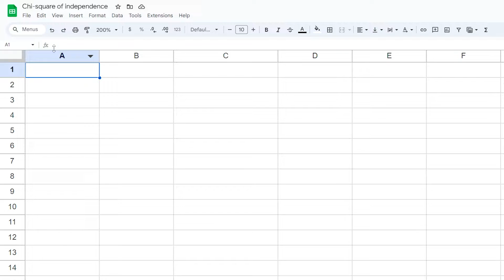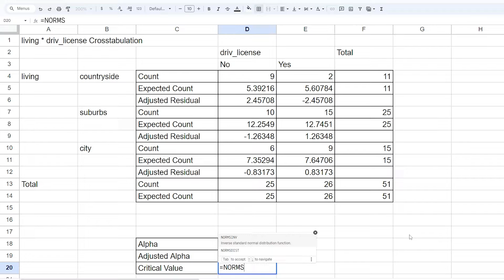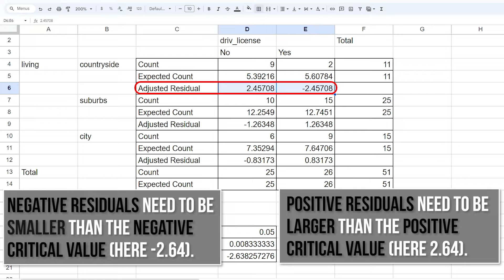Post-hoc tests for Chi Square test of Independence in SPSS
After a Chi-Square test of Indepdence in SPSS with a low enough p-value the real work begins. There needs to be clarity which combination(s) of your two variables show a large enough deviation of expected and observed cell counts. That is determined with doing post-hoc-tests.

There are various ways  - as always in statistics  - to do so. I show how to use the adjusted standardized residuals and compare it with a critical value based on an adjusted alpha-level. Residuals are the transformed difference between observed frequencies for a combination of variables (i.e. living in a rural area and having a driver's license: 2 counts) and the expected frequencies under the assumption of independence (5.61).

Post-hoc-testing requires you to adjust your alpha-level to avoid alpha error inflation and draw false positive conclusions. For that I used the most conservative methode: the Bonferroni correction.

⏰ Timestamps:
0:00 Introduction
0:11 Observing differences
0:24 Calculate adjusted standardized residuals
0:50 Export results to Google sheets
1:00 Adjusting the alpha level (Bonferroni-correction)
1:25 Calculate a critical value
1:43 Compare standarized residuals with the critical value

If you have any questions or suggestions regarding Post-hoc tests for Chi Square test of Independence in SPSS, please use the comment function. Thumbs up or down to decide if you found the video helpful.

Support channel? 🙌🏼